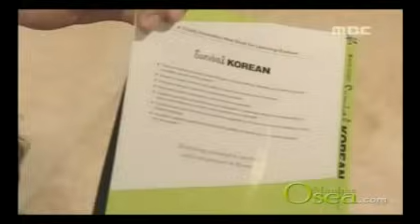Mi Adorable Sam Soon Español Cap 58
Mi adorable Sam Soon es una teleserie de
drama de Corea del Sur producida por MBC
puesto al aire desde el 1 de junio de 2005
hasta el 21 de julio de 2005. Logrando obtener
en su país un alto de rating en el último
capítulo tuvo un rating de 50.5%.